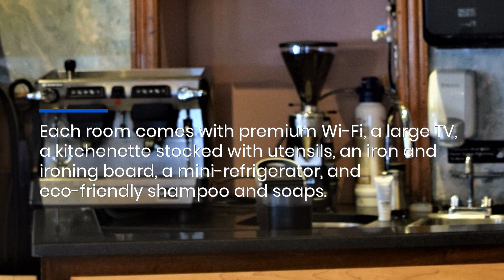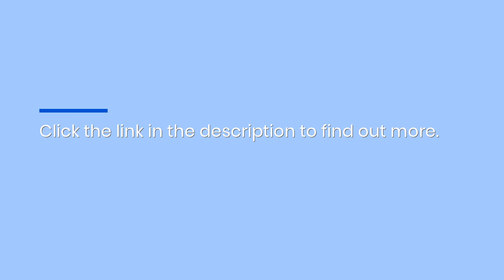This Holiday Season Stay At Top Historic Hotel In New York: Best Price For New Year Bookings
Want to stay at one of New York's oldest and most respected hotels this holiday season?